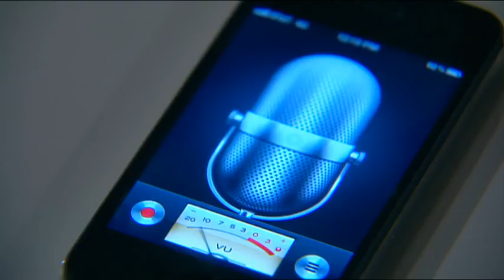La Force du Cœur Episode 14 Arrivée de Pamela Vallester